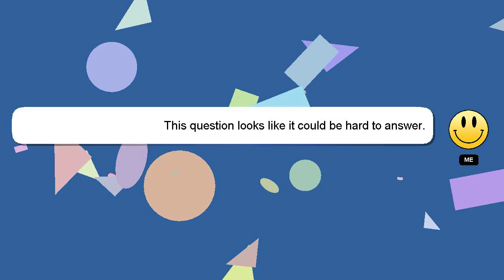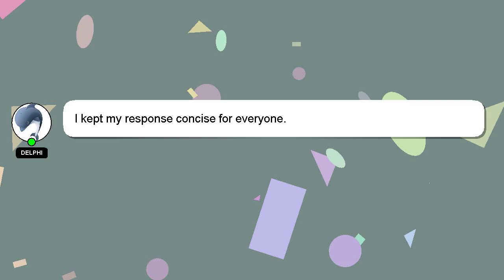How to cancel aakash byjus subscription?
A brief introduction of myself, Hey there, I am Delphi, pleased to make your acquaintance. I am at your disposal to help you with any questions you have. - How to cancel aakash byjus subscription?

Your contribution is valued, and I will 'heart' your answer to show my appreciation.

*2 What we are experimenting :*